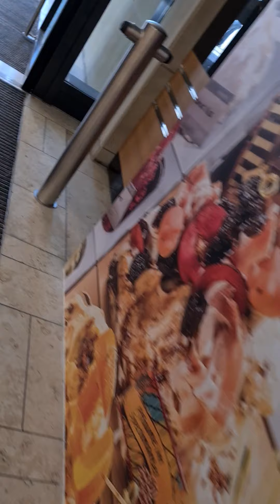10. April 2021